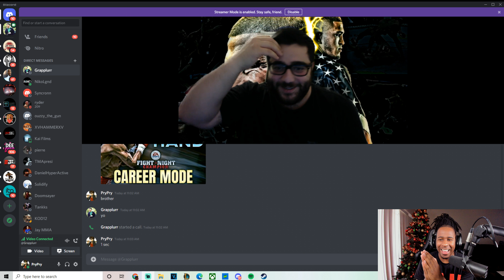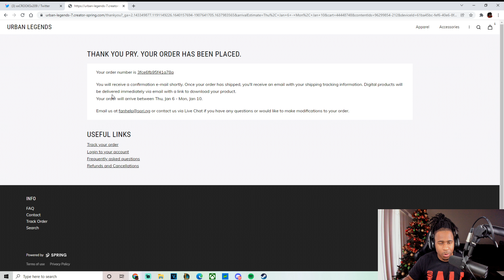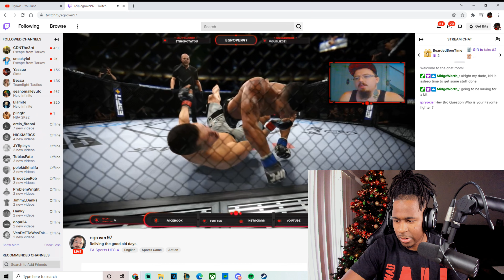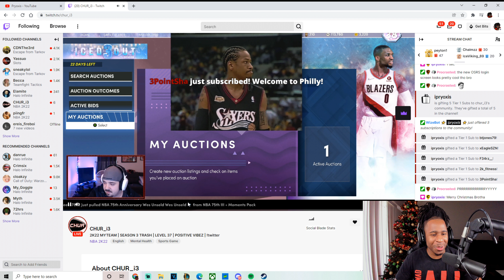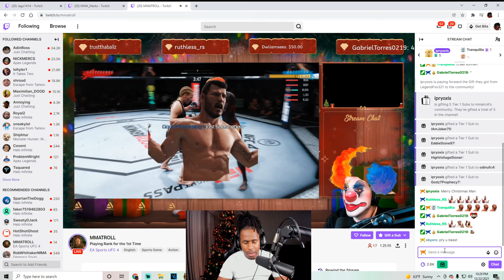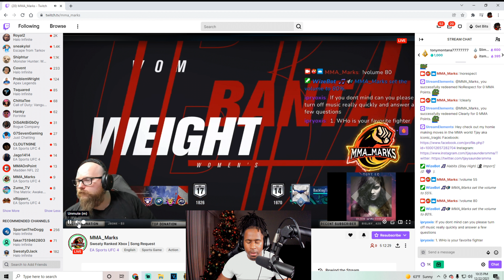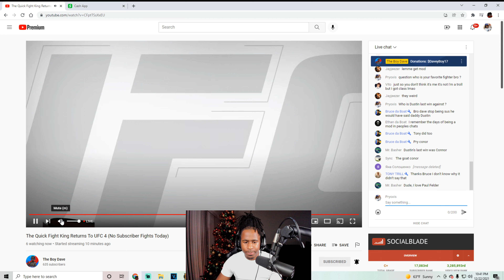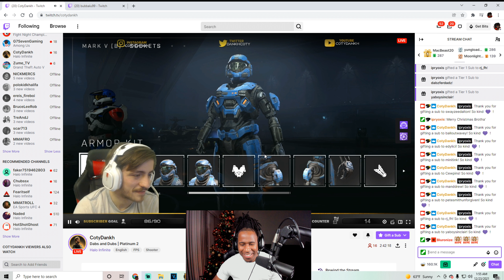Donating Money To UFC Streamers! | (UFC Trivia For Money)